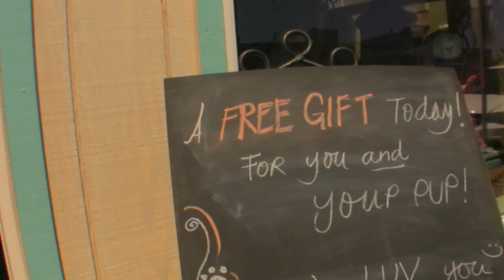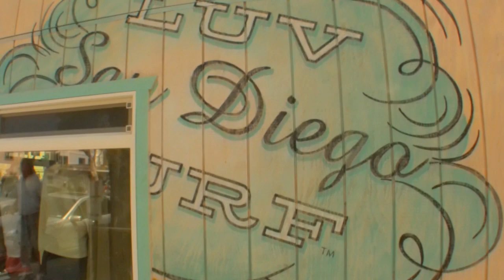Luv San Diego Surf Grand Opening Mission Beach